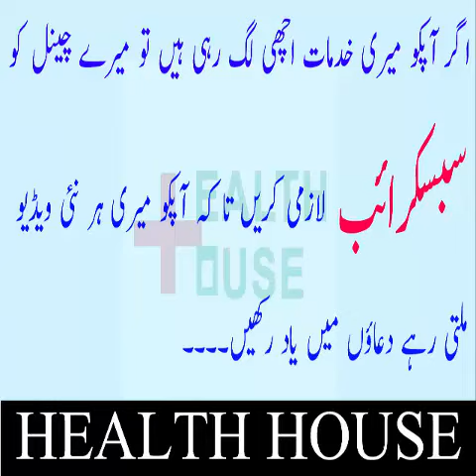Aisha Gulalai ki Asal haqeeqat Samne...Mubashar luqman ne sara raaz khol dia.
our popular channel

see below:

11th hour with waseem badami
aaj kamran khanke saath
capital talk with hamid mir
geomentary on geo news
khabarnak by aftab iqbal
maazrat k saath on news one
meri dunya with hassan nisar
nuqta e nazar by mujeeb ur rehman shami
sawal yeh hai with dr danish
tonight with jasmeen manzoor
aaps ki bat with najam sethi
banana news network
criminals most wanted
hasb e hal
islamabad tonight with nadeem
aik din geo ke sath
bolta pakistan on aj tv
chal parha
faisla awaam ka on dawn news
hum ab umeed se hain
kal tak with javed chaudhry
live with talat on aj tv
mere mutabiq by sohail warraich
on the front with kamran shahid
to the point with shahze khanzada\
geo ajooba
kharra sach with mubasher luqman
geo fir on geo news
ab tk on ary news
aisa b hota hai
4 man show on aj news
meri kahani meri zabani
prime time by rana mubashir
tonight with moeed pirzada
8pm with fareeha idrees
news eye with meher abbasi
sar e aam with iqrar ul hassanon ary news
geo news 9pm bullet in
dunya news 9pm bullet in
insight on ptv news
face to face on aj news
bisaat on news one
hoshiyar on dawn news
rakrar on express news
talash on dunya news
bebaak on ptv news
agr on ary news
insight with saleem bukhari
agenda 360 on jaag tv
bottom line with absar alam
raid on dawn news
bhais badal k on dawn news
compaint centre on dawn news
tafteesh on sammaa news
sch ka sarar on news one
mere mutabiq with hassan nisar
news line on ptv news
interrogation on samaa news
pakistan chowk on aj news
qaidi number on aj news
ab kia hoga on news one
apna apna gareban on wqt news
evening time on ptv news
darling by kahlid abbas dar
hum log on samaa news
har lamha purjosh
power play
meri jang with mubashir luqman
bol jasmeeen k sath
khabar se khabar tk on ary news
ho kia rha hai news hd
go for gharida farooqi on express news
jirga with saleem safi
jawab de by iftikhar ahmed on geo
muqabil with rauf klasra on 92 news
mumkin on capital tv
sch tu ye hai on ptv news
nadeem malik live on samaa news
bat se bat express news
islamabad se on jaag tv
60 minute on samaa news
news hour on samaa news
news night on ptv news
ikhtilaf on aaj news
pakistan 7 on aaj news
target on aj tv
q with arshad sharif on dunya news
the debate with zaid hamid on din news
top story dunya news
infocus with reham khan
zer e behas on samaa news
capital circuit on news one
the right angle news one
siasat or qanoon on express news
table talk on abb tak
aakhir q on news one
indepth with nadia mirza on waqt news
inkaar on capital talk
siasat or saazish ary news
dunya special on dunya news
awaam ki bat on dawn news
dekh tu on express news
undercover on jaag tv
hai koi jawab on cnbc
sawal hai pakistan ka on aaj tv
samma k mehmaan on samaa news
live with mujahid on jaag tv
kahani pakistani on voa news
awaam on capital tv
qutb online on samaa news
capital special on capital tv
sawaal imran khan k ssath
live @7 on ptv news
naeem bokhari ke sath
news room on geo news
ye kia bat hui on capital tv
world in focus on roze tv
ikhtilafi note on dunya news
evening on ptv news
express news 9pm bulletin
aj with saadia afzaal
pakistan aj raat on jaag tv
uzmi and barkat show on aaj tv
10pm with nadia mirza
kb kese or q  on dunya news
siasat hai ya sazish on dunya news
bbc urdu sairbeen on aj news
beyond headlines on din news
q and a with pj mir n din news
andar ki bat on ary news
siyasat aur riyasat on din news
aaj ki bat on  din news
pakistan online with pj mir
news night with neelum nawab
himaqaten on 92 news hd
complaint centre on dawn news
syasi theater on express news
media azad hai on express news
wardaat on samaa news
khufia operation on samaa news
gunaghar kon on samaa news
jurm kahani on express news
kia ham dodh k dhulay hen on atv
qaum ka senseon dawn news

Hello and welcome to my Aqsa Advices Channel.
My name is Aqsa Tahir  and I teach men how to make themselves more attractive to women by improving themselves through better social skills, becoming more confident, and learning what women want.

Every week, I upload new HD videos that teach men around the world how to get better with women, get more numbers, and go out on more dates.

In these videos, you're going to learn...

How to get over your fear of rejection, nervousness, and social anxiety.

How to talk to girls and make your conversations with them interesting and flowing naturally.

Why girls put their nice guy friends in the friend zone and what to do to get and stay out of it.

The entire process of how to advance physically with a girl from the first kiss to the bedroom.